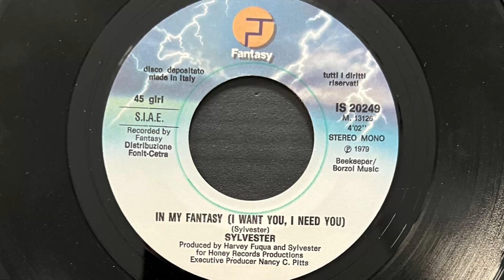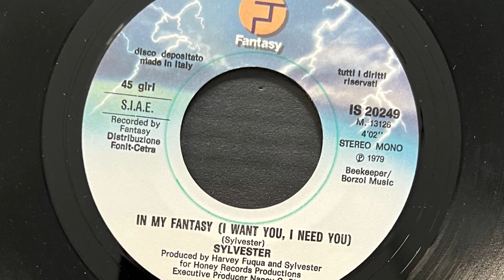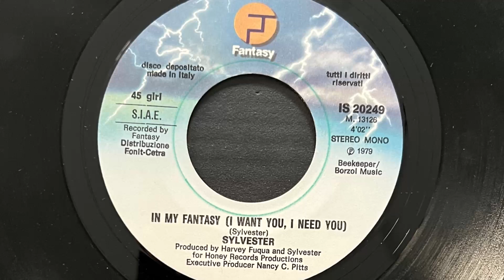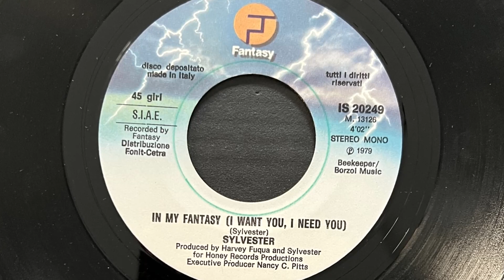Sylvester - In My Fantasy (I Want You, I Need You) (1979 Vinyl)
1979 Vinyl Fantasy (Photo inside video). Side B
Etichetta: Fantasy – IS 20249, Fantasy – is 20249
Formato: Vinile, 7", 45 RPM
Paese: Italy
Genere: Electronic
Stile: Disco